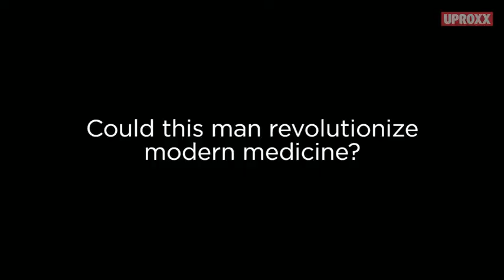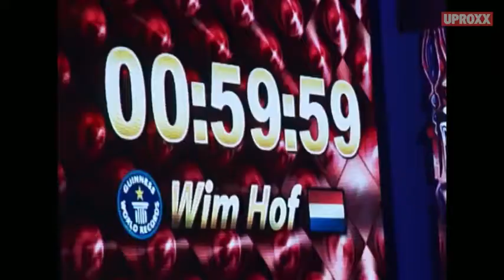WIM HOF - The Iceman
How the self-mastery of our mind can achieve big achievements like holding extreme colds.

Como la automaestria de nuestra mente puede conseguir grandes logros como mantener frios extremos.